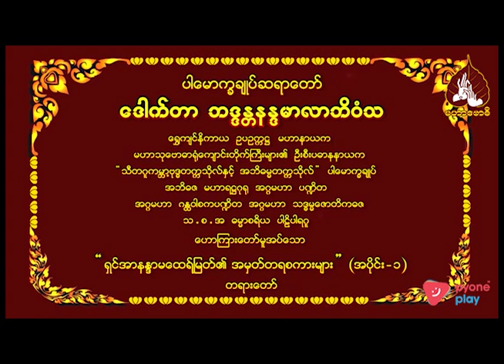ရှင်အာနန္ဒာမထေရ်မြတ်၏ အမှတ်တရ စကားများ(အပိုင်း-၁)တရားတော်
00:00-နိဒါန်း
00:03-ရှင်အာနန္ဒာမထေရ်မြတ်၏ အမှတ်တရ စကားများ(အပိုင်း-၁)တရားတော်
01:01-တန်ဖိုးရှိသောစကားကို ကြားရဖို့ အင်မတန်ခဲယဉ်းတယ်..
11:25-သွေးခွဲသည့်စကားမျိုး ပြောရင် အဲ့ပုဂ္ဂိုလ်ဟာ ဝစီဒုစရိုက်ဖြစ်တယ်...
46:06-အနှစ်ချုပ်။